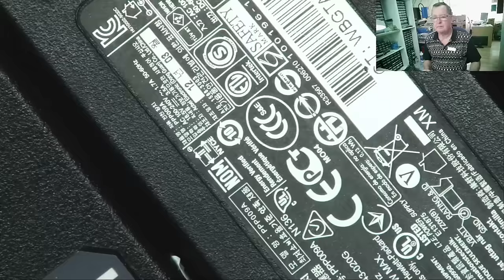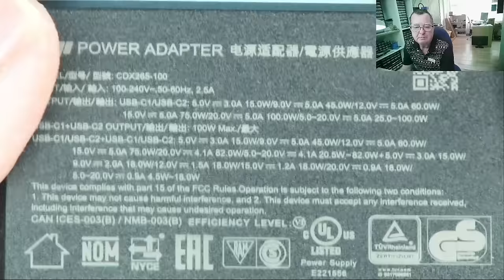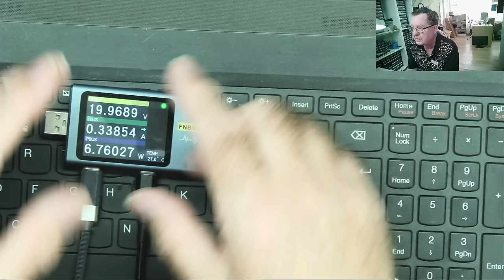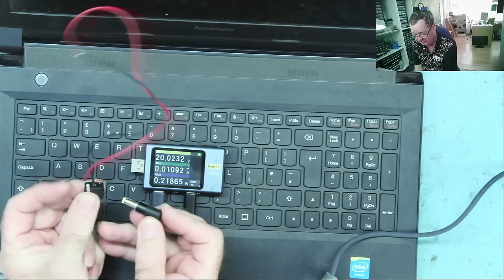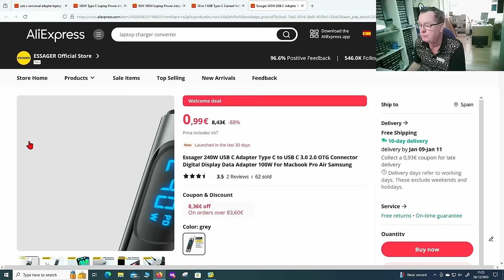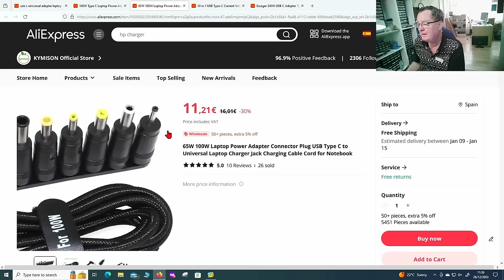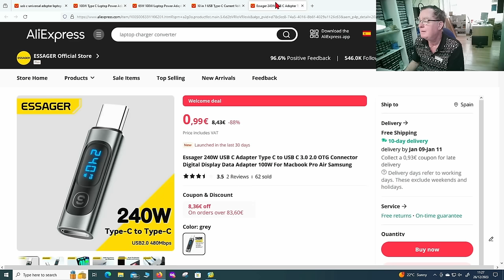Laptop Repair, Volts Current Watts Meter you need these cheap USB-C universal adapters! Here's Why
Forget about regular universal laptop power adapters! Get with the plot and use a USB-C universal laptop adapter! It's cheaper, will monitor the voltage, current and watts giving you useful diagnostic info, and also powers USB-C laptops!

USB-C Current Voltage Watts meter
USB-C Watt meter
USB-C Laptop Power Adapter Set MALE
USB-C Laptop Power Adapter Set FEMALE

TEST METERS
ANENG AN8009 MULITIMETER

LCR-T4 COMPONENT ANALYZER
FNB58 USB ANALYZER
PCI POST ANALYZER
TL460S PLUS PCI_E ANALYZER
TOOLTOP ET120MC2 SCOPE
FNIRSI 1014D SCOPE
NPS3010W 30V 10A PSU
T12 STATION WITH M8 9501 HANDLE
M8 9501 HANDLE
YIHUA 982 Soldering Station C210/C245
FNIRSI HS-02 PORTABLE SOLDERING C210/C245
QUICK 861DW
PROS'KIT SS-331H

TOOLTOP ET13S THERMAL CAMERA METER
ET13S MACRO LENS
OPTICAL MICROSCOPE
TOMLOV TM4K AF FLEX
TL866 II+ PROGRAMMER
CH341 PROGRAMMER
NC-559-ASM FLUX

HX-T100 SOLDER (0.6MM)
ESD-11 TWEEZERS

Richard